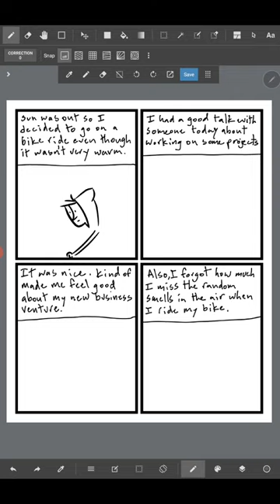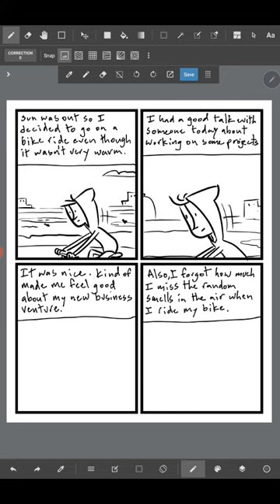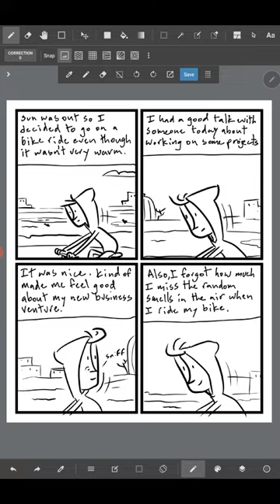Speed Drawing My Webcomic "Then This Happened..." by Tom Ray - 200317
Speed drawing my daily webcomic "Then This Happened..."

Drawing made on a Galaxy Tab using MediBang Paint.

"Then This Happened..." (Year One)
"Then This Happened..." (Year Two)

Listen to my Art podcast